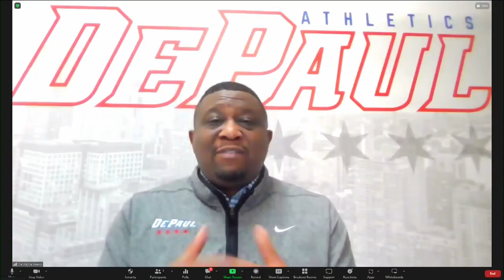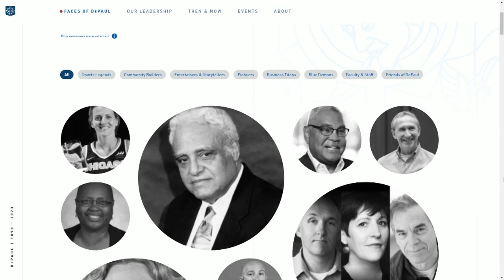DePaul University celebrating 125 years with ‘DePaul Day’ activities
DePaul University is celebrating 125 years, and to mark the milestone, Wednesday has been officially declared "DePaul Day" in Chicago. Mayor Lori Lightfoot and City Council passed a resolution earlier this month for the day. DePaul’s Vice President and Director of Athletics DeWayne Peevy shares what the school has planned.